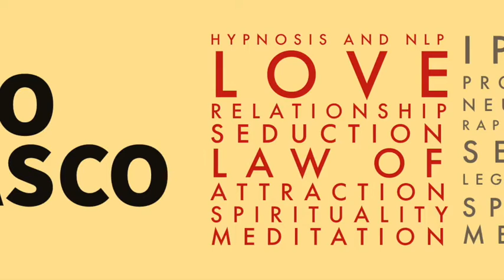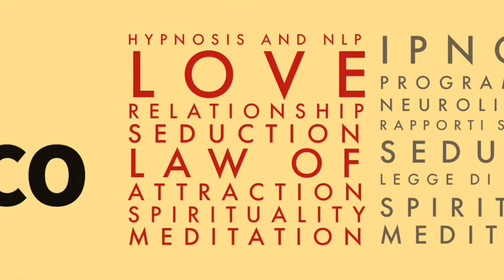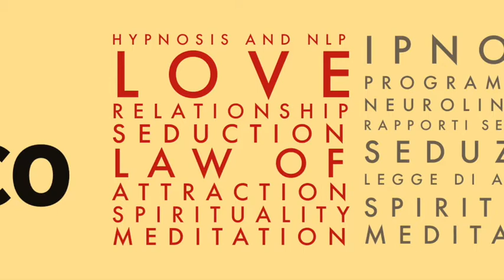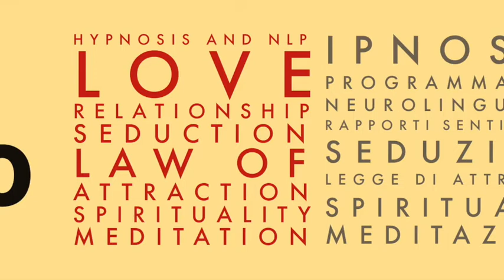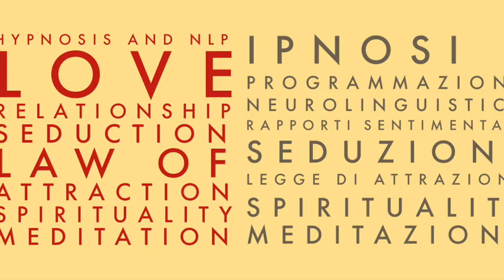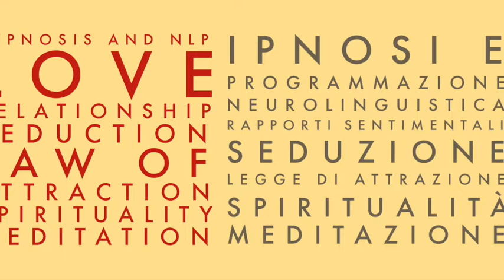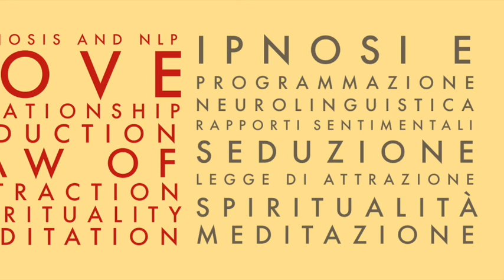Musica 432 hz per autostima nella vita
Musica 432 hz per autostima nella vitaIscrivetevi ed attivate le notifiche qua sopra ↑ cliccando sulla campanella 🔔 IMPORTANTE !!! ;-) ⬇ ⬇ ⬇ APRI E LEGGI QUI SOTTO ⬇ ⬇ ⬇